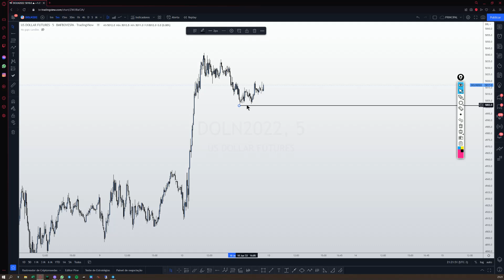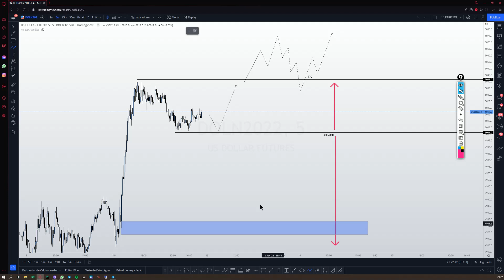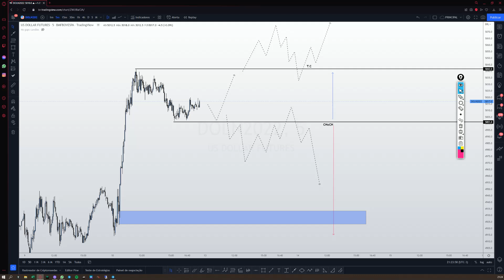MINI ÍNDICE, MINI DÓLAR: ESTUDO DE MERCADO (13/06/22)